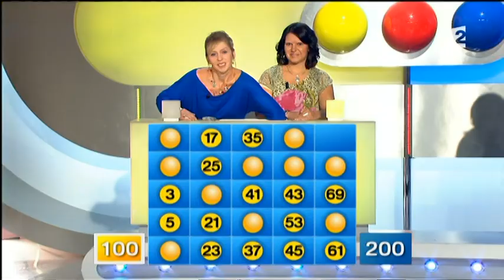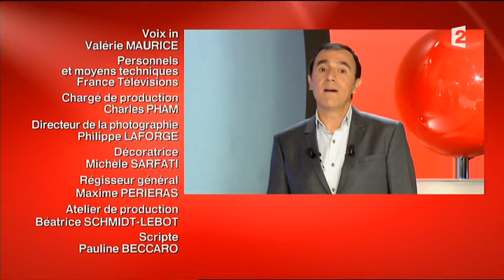Motus (19/09/2014)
Motus, émission du 19 septembre 2014, présenté par Thierry Beccaro sur France 2